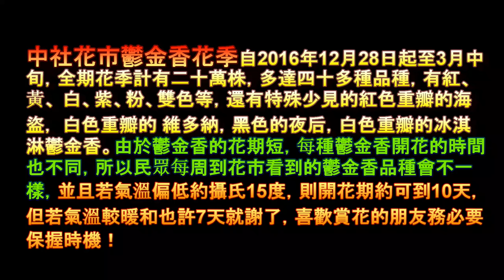台中市后里區 中社觀光花市 之旅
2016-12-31 台中市后里區  中社觀光花市 之旅